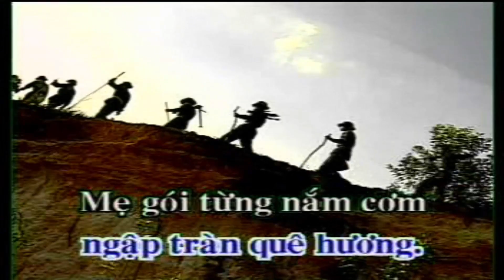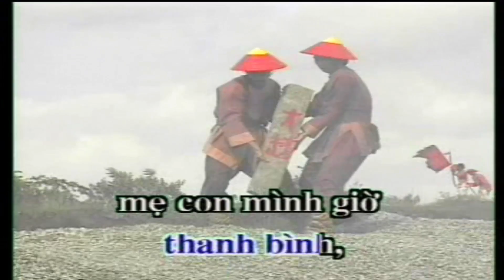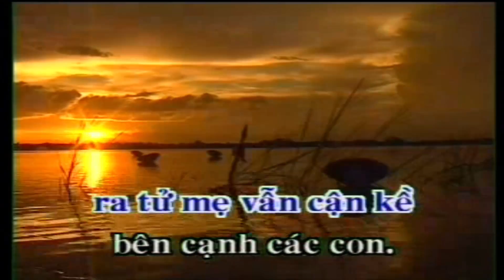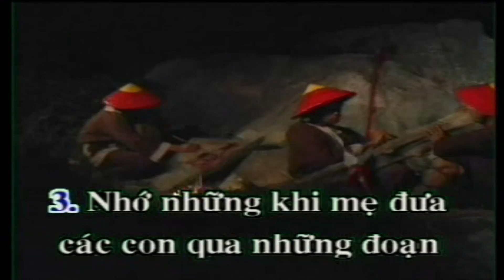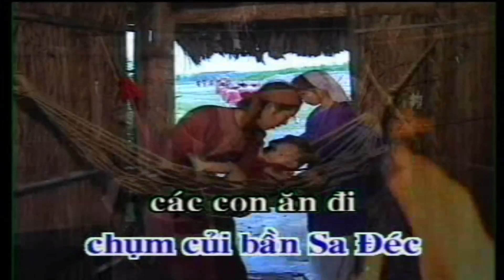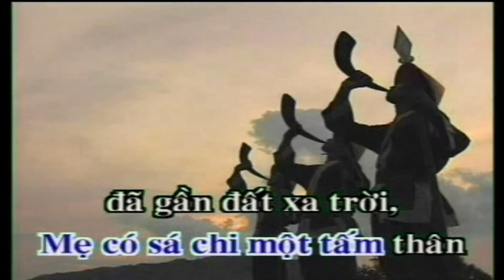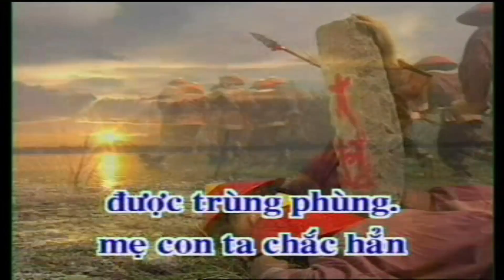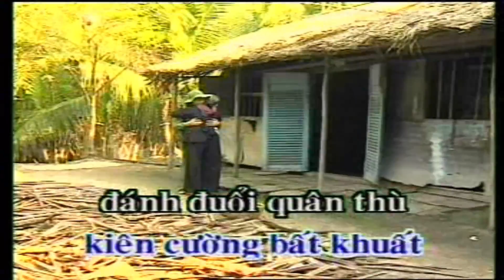NGƯỜI MẸ MIỀN NAM Karaoke